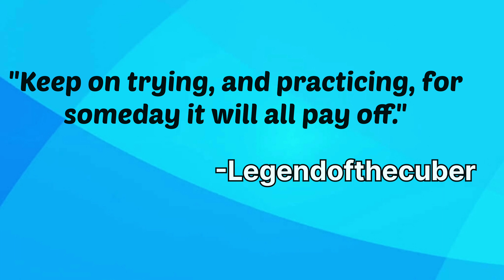POV: You're too Good at Cubing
This video is a POV (point of view) Your too Good at Cubing.  This video also contains a magical fairy and it's a pretty cool story.  And if you can watch till the end you can see an inspirational quote, hope you like it.  I am Legendofthecuber also known as lotc as a abbreviated version, and I hope you like my other content

My editing softwares (all for mobile divices)
Text to speed- Narrator- Text to speed- (tts)

Did everyone enjoy the video? Hope you all have a good day.